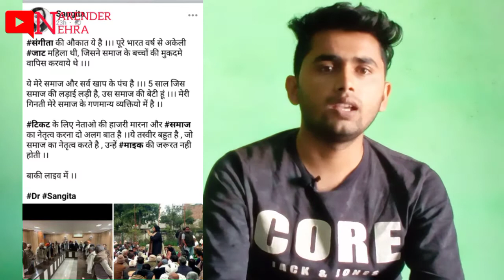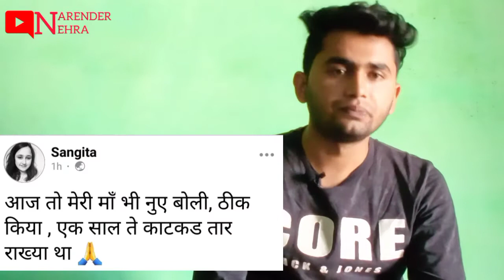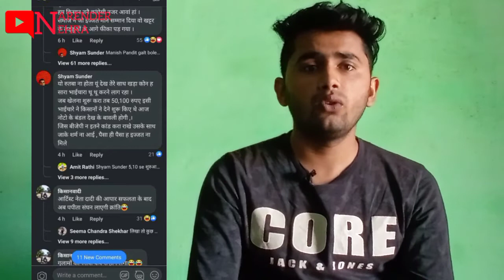Sangita Dahiya Vs Babita Phogat || Review || Sangita Dahiya Vs Sonali Phogat